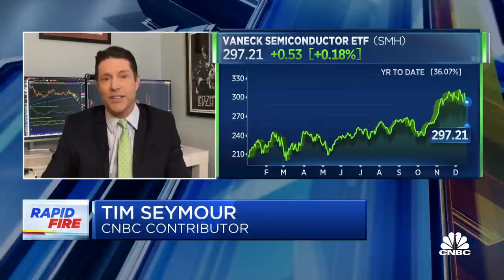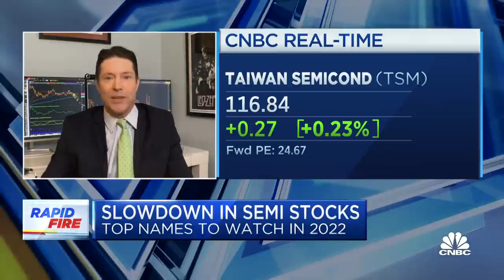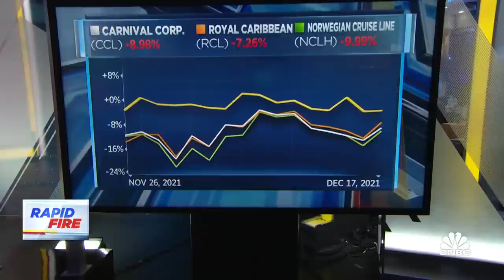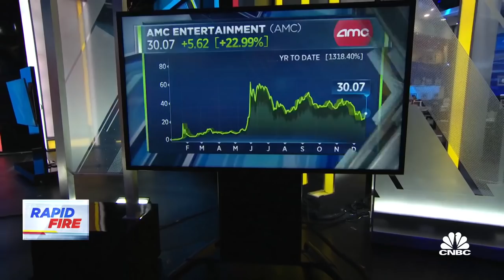The chip dip, the safety trade and more than a meme stock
In today's Rapid Fire, we discuss whether investors should buy the dip in semiconductors, J.P. Morgan's call on McDonald's and debate whether or not AMC is just a "meme stock."